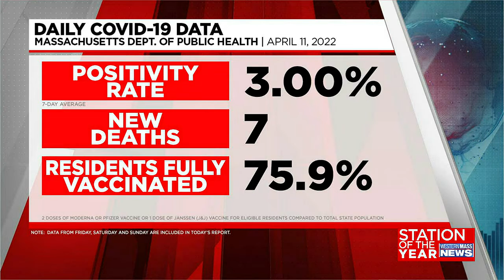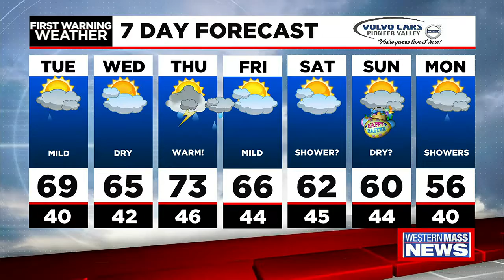Monday night news update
In this update, COVID-19 cases are on the rise in Springfield like in many other places around the country, Congressman Richard Neal joined postal employees and union workers outside the Main Street Post Office in Springfield to celebrate the bipartisan Postal Service Reform Act of 2022, and Meteorologist Zack Duhaime has your latest forecast. Plus, the Massachusetts Department of Public Health released the latest COVID-19 numbers. The state's 7-day positivity rate has reached 3 percent with 7 new deaths due to the coronavirus. So far, almost 76 percent of all eligible residents in the Bay State are fully vaccinated.